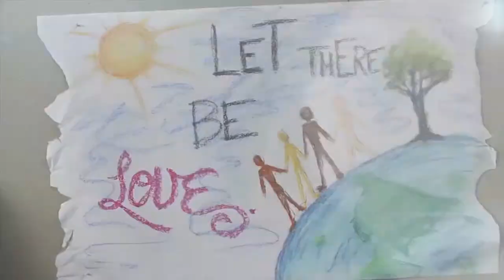Creation Project - short version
My creation project based off of Genesis. Featuring "Fix You" by Coldplay and "I Can See Your Love" by Leeland